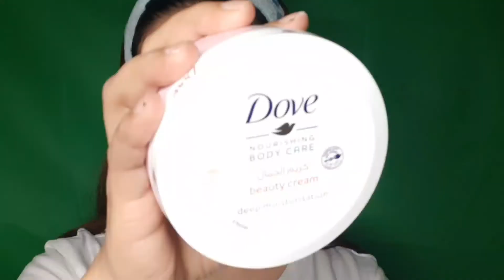Halloween 2021 by Irene M